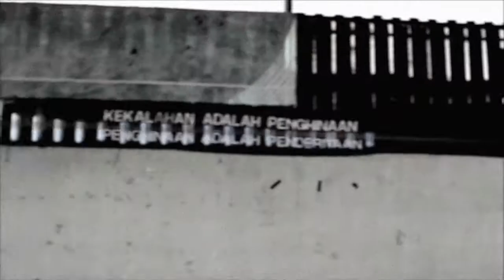Naya, Jangan Pedih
Naya Anindita kembali lagi memberikan keceriaan bagi hati-hati yang pedih.

Video ini sebenarnya sudah lama dibuatnya, saat kesebelasan Indonesia kalah melawan Malaysia tahun 2011. Hati Naya pedih karenanya.

Kemudian kami iseng membuat video ini. Semoga saudara-saudari sebangsa menemukan ketenangan dan kebahagiaan dalam video ini.